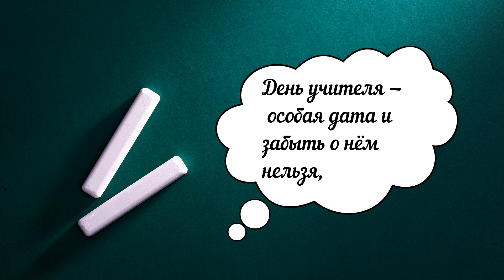9лм день учителя 2020